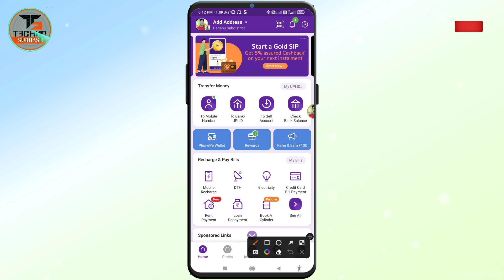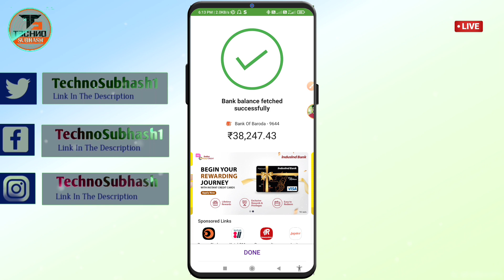फोनपे से बैलेंस कैसे चेक करे 2025 l How to check Phonepe balance l Phonepe se paisa kaise check kare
About this Video- Dosto Aaj Ki Is Video Me Maine Aapko फोनपे से बैलेंस कैसे चेक करे l How to check Phonepe balance l Phonepe se paisa kaise check kare.Ummeed Hai Aapko Ye Video Bahut Hi Pasand Aayegi Thank You So Much.!!

🔍𝐂𝐨𝐯𝐞𝐫 𝐓𝐨𝐩𝐢𝐜:-
1. How to check Phonepe bank balance
2. Phonepe se balance kaise check kare
3. Phonepe se paisa kaise check kare
4. How to check bank balance in Phonepe
5. Phonepe Ka balance kaise check kare

○𝐒𝐮𝐛𝐡𝐚𝐬𝐡 𝐘𝐚𝐝𝐚𝐯
○Live :- 𝐌𝐮𝐳𝐚𝐟𝐟𝐚𝐫 𝐩𝐮𝐫, 𝐁𝐢𝐡𝐚𝐫【Delhi 𝐈𝐍𝐃𝐈𝐀】